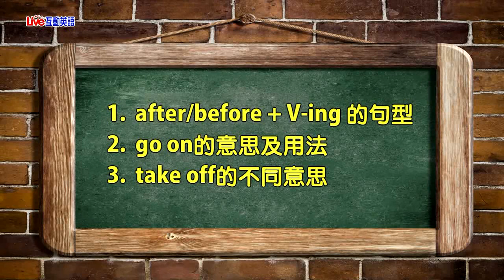2018年08月Unit 11-1 《席琳娜．戈梅茲 1》